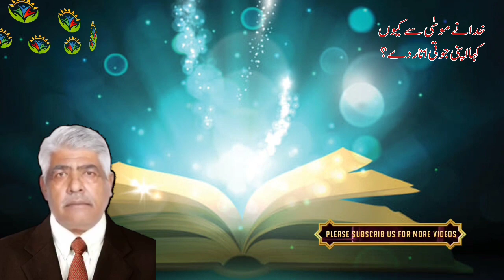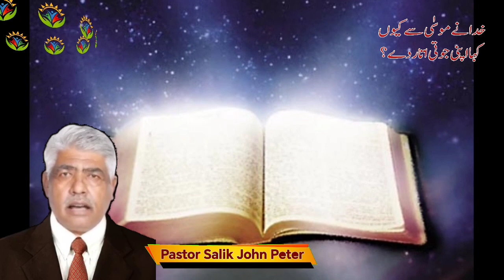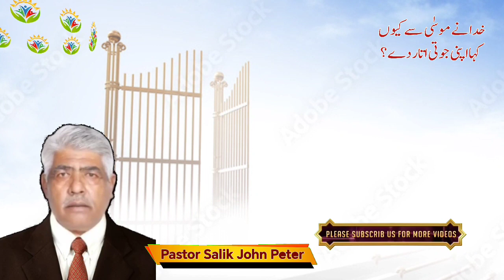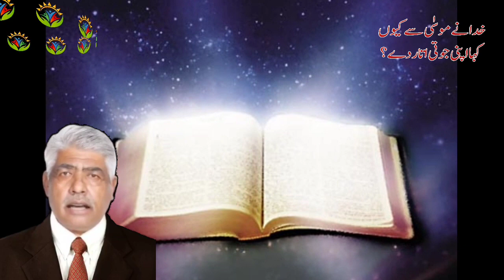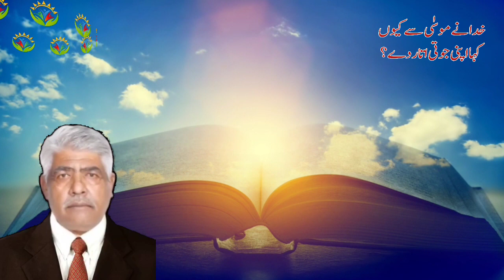Khuda Nain Musa Say Kun Kaha K Apni Joti Utar Day / By Pastor Salik John Peter